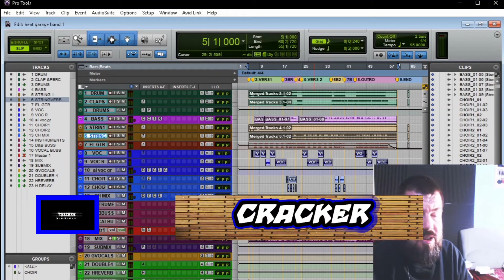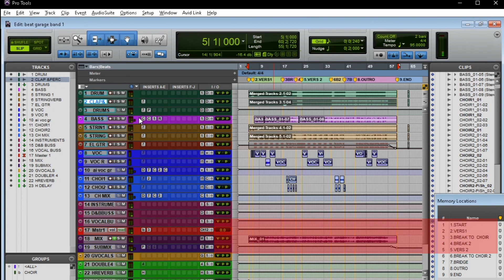Tryby RECORD i SOLO w Pro tools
Witajcie dziś tryby record i solo w Avid Pro tools. Różne tryby w Pro tools Avid 2020.11, które mogą usprawnic prace. Zapraszam na film.